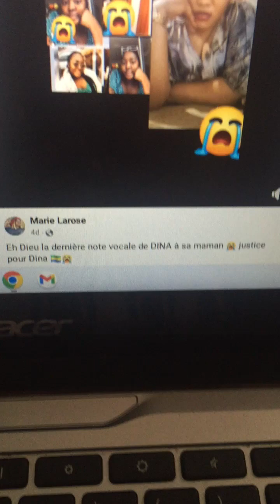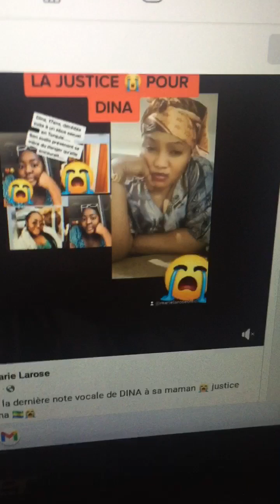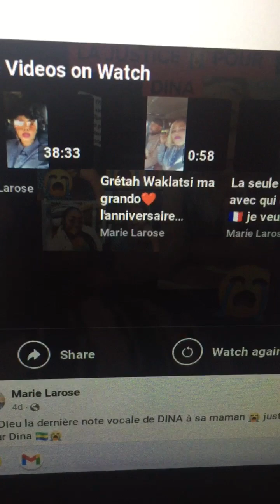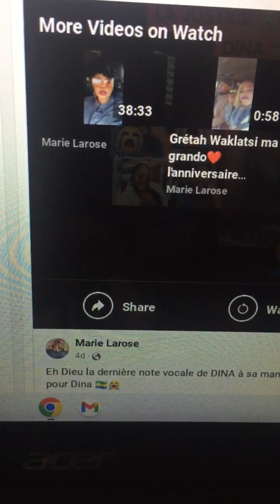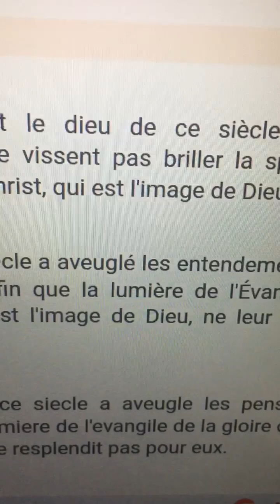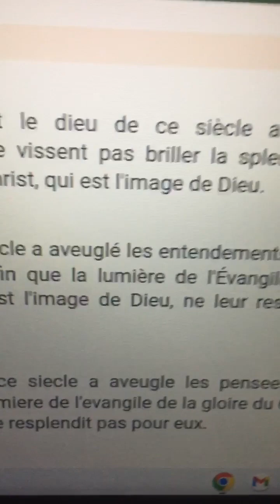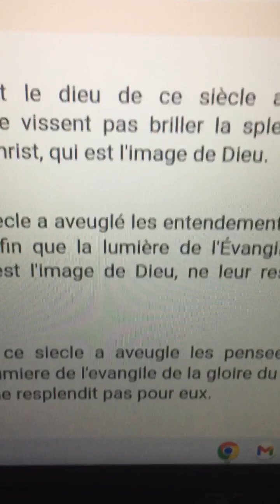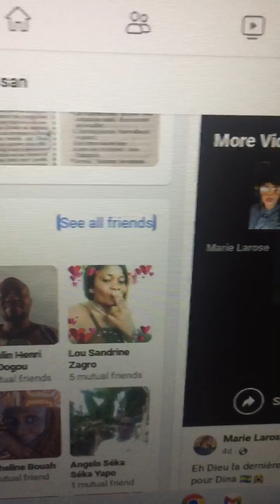Mettez votre confiance en Dieu.